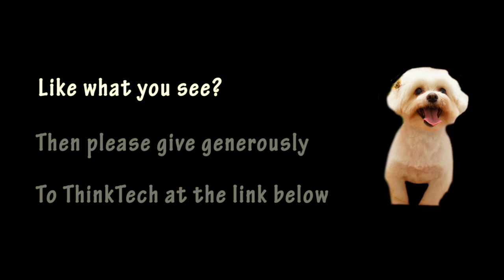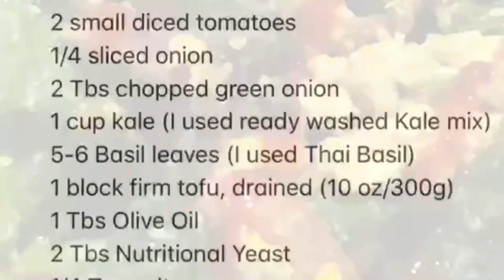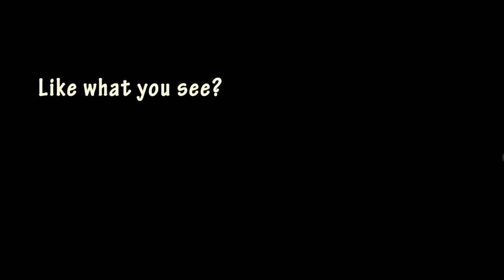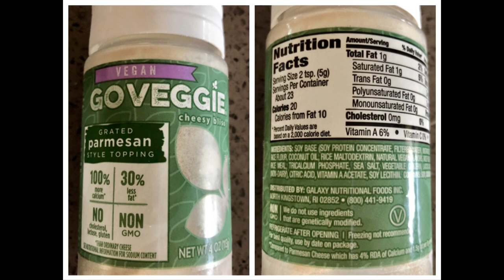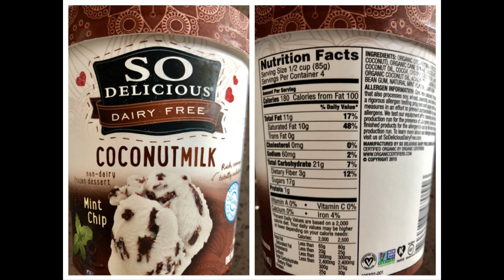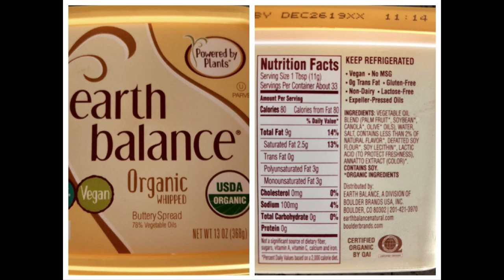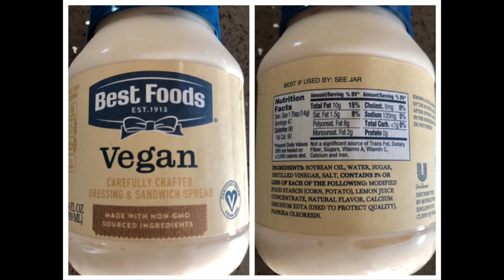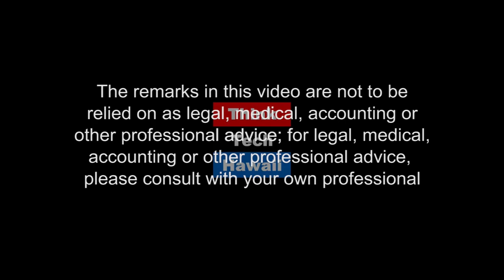How Dairy You! (Lillian's Vegan World)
No lactose in dairy-free make for a happy belly.  What vegans really eat. How no-one is deprived on a plant-based diet when there are non-dairy products available such as yogurt, cream cheese, parmesan cheese, ice-cream and Scrambled Tofu which is an egg substitute.

The host for this episode is Lillian Cumic. The guest for this episode is Sandra Elkins Pawling.